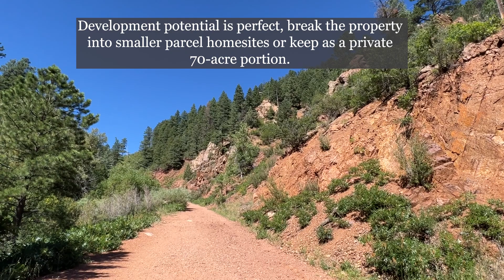70 +/- ACRE VERY PRIVATE PROPERTY, EL PASO COUNTY, HILLSIDE NEAR THE TOWN OF PALMER LAKE, COLORADO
PALMER LAKE RETREAT PROPERTY
70 +/- ACRE VERY PRIVATE PROPERTY, EL PASO COUNTY, HILLSIDE NEAR THE TOWN OF PALMER LAKE, COLORADO

This tucked away property borders Pike National Forest, sitting above the towns of Palmer Lake and Monument.

The land is rolling to mountainside terrain with spectacular views of the I-25 Corridor and the Front Range Foothills. Numerous pine, cottonwood and aspen trees cover a vast amount of the land with a pristine creek meandering through the trailhead gulley.

Price is $16,000 An Acre Totaling $1,120,000.

Steve Williams